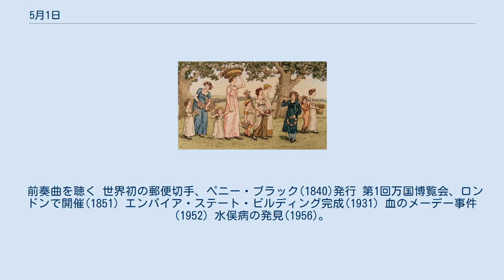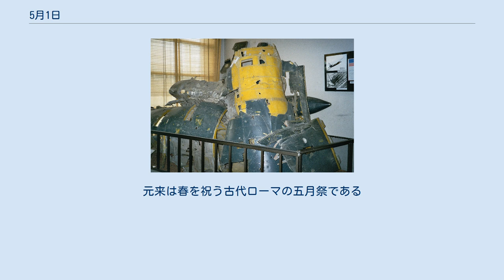5月1日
5月1日（ごがつついたち）はグレゴリオ暦で年始から121日目（閏年では122日目）にあたり、年末まであと244日ある。
 モーツァルトのオペラ『フィガロの結婚』初演(1786)。
 前奏曲を聴く 世界初の郵便切手、ペニー・ブラック(1840)発行 第1回万国博覧会、ロンドンで開催(1851) エンパイア・ステート・ビルディング完成(1931) 血のメーデー事件(1952) 水俣病の発見(1956)。
画像は記念碑『水俣メモリアル』 ソ連を偵察していた米軍機が撃墜されたU-2撃墜事件(1960) 第27代日本国内閣総理大臣、濱口雄幸(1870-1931) スウェーデンの作曲家ヒューゴ・アルヴェーン(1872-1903) 日本のプロ野球初の外国人選手、ヴィクトル・スタルヒン(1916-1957)。
画像は1955年に300勝を達成したスタルヒン 女優ダニエル・ダリュー(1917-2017) 大塩平八郎の乱、平八郎(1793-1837)自決 作曲家アントニン・ドヴォルザーク(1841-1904)没。
画像は5日の葬儀。
 交響曲第9番『新世界より』第2楽章を聴く ナチス・ドイツの宣伝相、ヨーゼフ・ゲッベルス(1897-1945)自殺 労働者の祭典、メーデー。
画像は2006年のスウェーデン ケイト・グリーナウェイ『メーデー』。
元来は春を祝う古代ローマの五月祭である